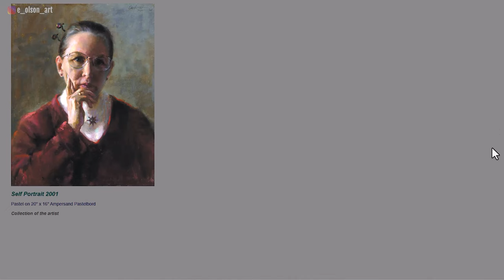Is it TOO LATE to be an Artist? Watch this.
Is it possible to be a successful artist if you got a late start in life?

If you like my style of teaching and want to take your watercolor skills to the next level, become a Watercolor Mastery Member!

If you enjoy this video, please give it a 👍!